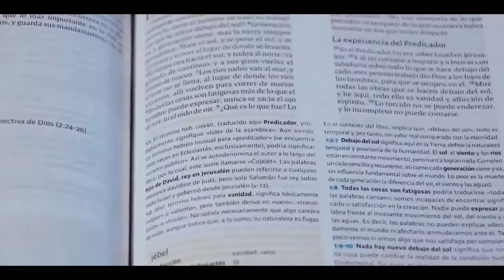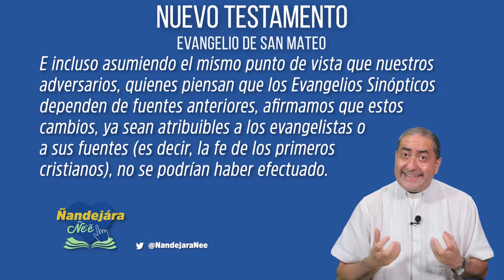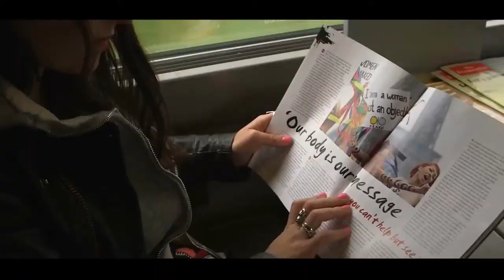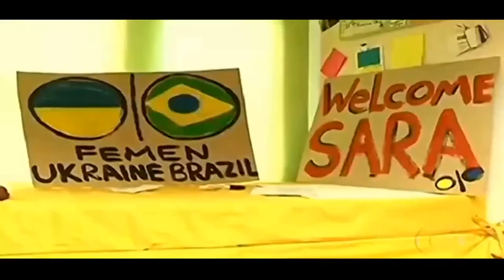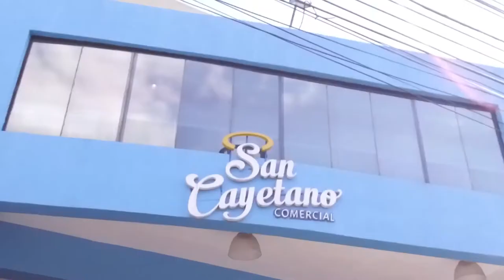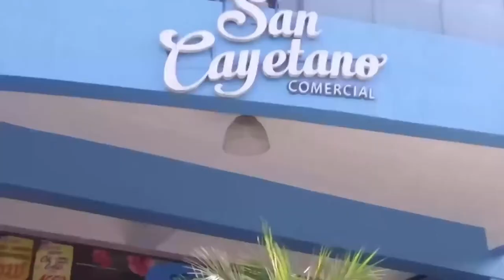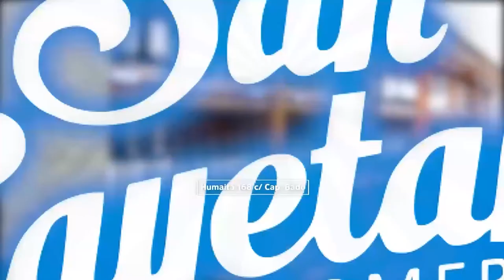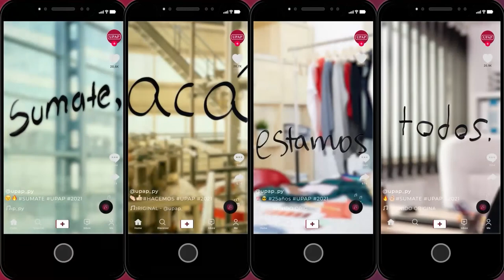Ñandejara Ñe'e - Nuevo Testamento (13-01-2021)